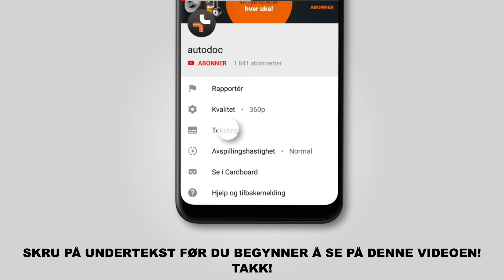Hvordan bytte foran bremseskiver der på TOYOTA RAV 4 3 (XA30) [AUTODOC-VIDEOLEKSJONER]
Hvordan bytte foran bremseskiver TOYOTA RAV 4 3 (XA30) 2.0 Crossover / crossover SUV 06.2005–og frem til nå [AUTODOC-VIDEOLEKSJONER]

Bremseskiver for kjøretøyet TOYOTA RAV4 IV Off-Road (XA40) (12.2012) / LEXUS NX (AZ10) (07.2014) / TOYOTA Verso (04.2009) bør som regel erstattes i én og samme prosedyre. Det er imidlertid noen små forskjeller, på grunn av spesifikke egenskaper ved kjøretøyets design.

🛠️ Verktøyene du trenger for å erstatte foran bremseskiver:
- stålbørste
- WD-40 spray
- bremserens
- kobberpasta
- pipenøkler nr.14
- pipenøkler nr.17
- hjulpipe №21
- bremsestempelverktøy
- skrallenøkkel
- momentnøkkel
- svingjern
- brekkjern
- stoppekloss